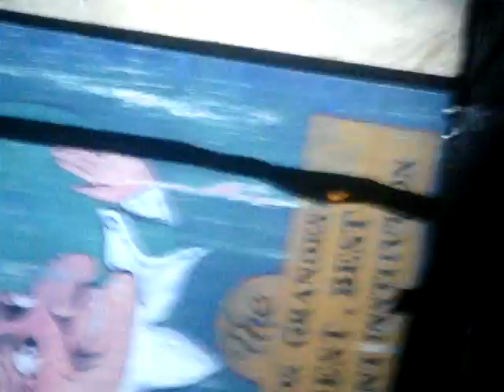MUSE in Teignmouth! 04.09.09 (Part 13)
Knights Of Cydonia